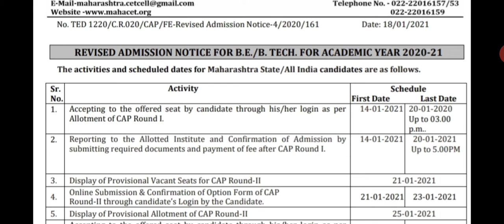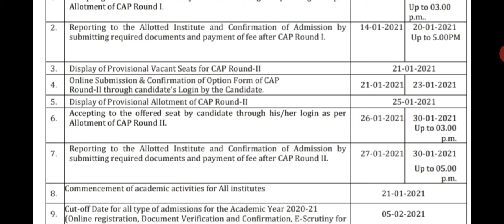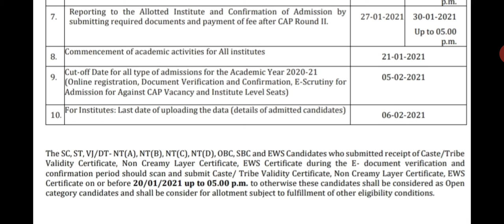New Dates for Direct Second Year Admission in Engineering.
Dear students new circular was released for changes in your direct second year admission in engineering. Now date has changed please check it.
New date for option form filling for cap second is 21/01/2021 to23/01/2021.